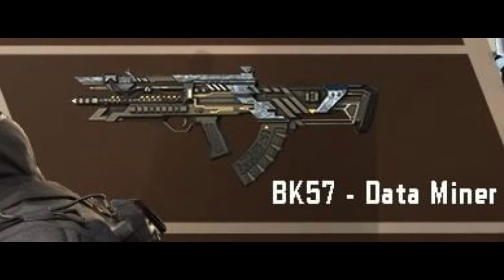*NEW* SEASON 2 (2021) BATTLE PASS - SNEAK PEEK | COD MOBILE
ALL THE IMAGES/PICTURES AND MUSICS USED IN THE VIDEO BELONGS TO THE RESPECTED OWNERS.

➡ This video can't be reuploaded to YouTube without my permission.